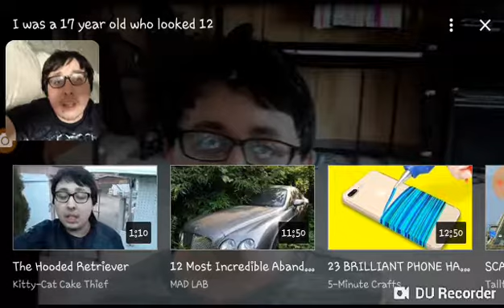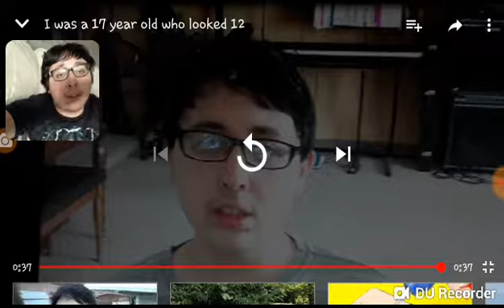Reaction Video! (I really was a 17 year old who looked 12!)